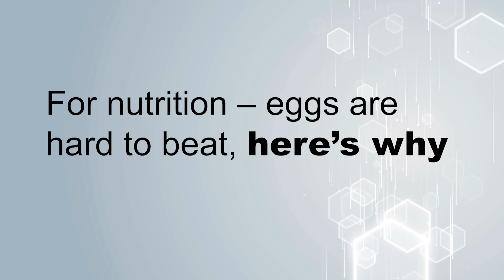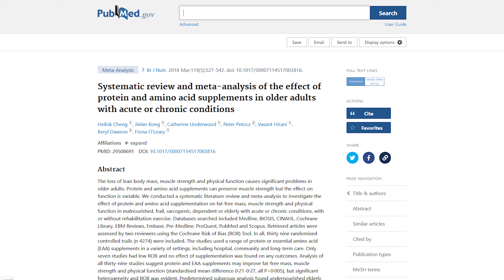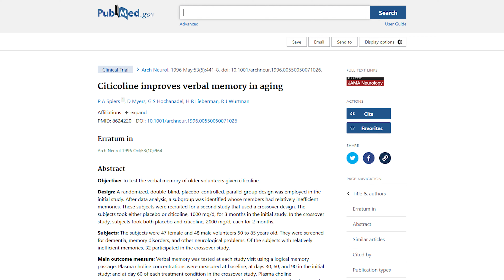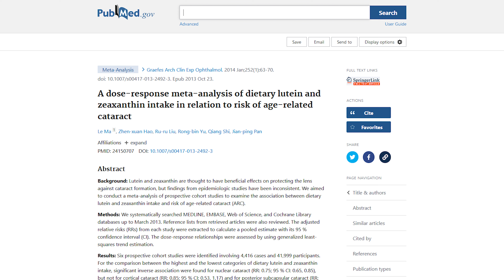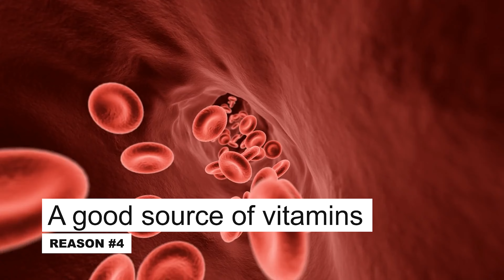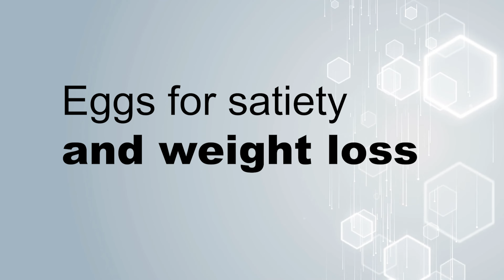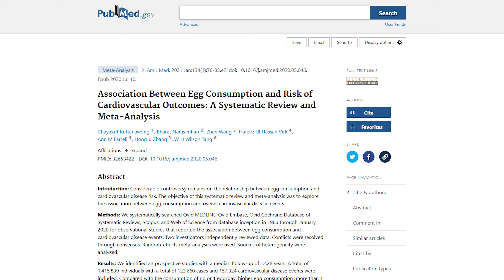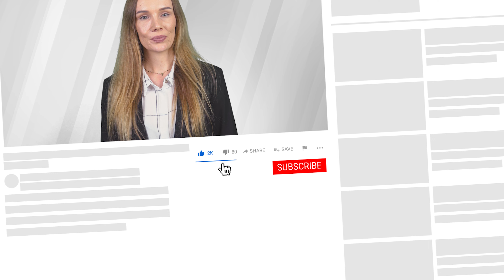What happens to your body when you eat 2 SOFT-BOILED eggs a day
Is egg diet healthy? Are eggs healthy? Does eating eggs increase cholesterol or heart disease? Moreover, are eggs yolk bad for cholesterol? How many eggs should I eat a day? What are proven health benefits of egg? Are they a good source of lutein and zeaxanthin? Is it good to eat eggs everyday? If you’re interested in benefits of eating eggs daily, egg benefits (benefits of egg white and egg yolk), then this video is for you. Janet Michalak, dietitian and food lover.

🕛 CHAPTERS:
0:00 | The soft-boiled egg diet, hot it affects your body
0:25 | Why the protein in eggs is so special
4:14 | Eggs, source of choline: benefits of choline
5:55 | Lutein and zeaxanthin for you vision
7:00 | Vitamins in eggs
9:34 | Minerals in eggs
10:42 | Can eggs help you lose weight?
11:35 | Eggs and cholesterol: unscrambling the truth
13:23 | Who should avoid eggs and why
13:53 | How many eggs should i eat a day?
14:52 | Why soft-boiled eggs are better than hard-boiled

🎓 ABOUT ME:
I graduated from Dietetics at the University of Life Sciences in Poznań, Poland. I am particularly passionate about sports nutrition and clinical nutrition in the field of endocrinology. I am also a specialist in herbal/Traditional Chinese Medicine (TCM), as I graduated from Herbal Medicine at the Medical University in Poznań. Additionally, I am a personal and bodybuilding trainer. On a daily basis, I work individually with patients on a healthy and individually tailored diet, and I also write articles for magazines and blogs. What fascinates me the most in dietetics is the fact that proper nutrition and small changes in it can completely change one's health, performance in training, and overall well-being for the better. I try to promote a healthy lifestyle in various ways, which is why I created this YouTube channel. In the videos, I discuss topics such as a healthy lifestyle, weight loss (how to lose weight in a healthy way), what healthy products should be eaten, what products to avoid, and how to deal with diseases, including type 2 diabetes, coronary artery disease, neurodegenerative diseases, and autoimmune diseases.